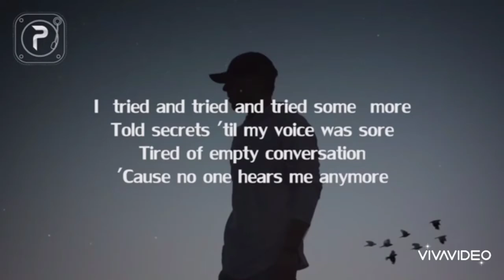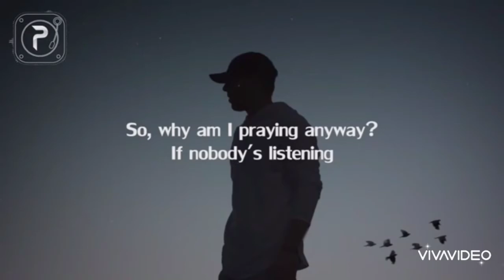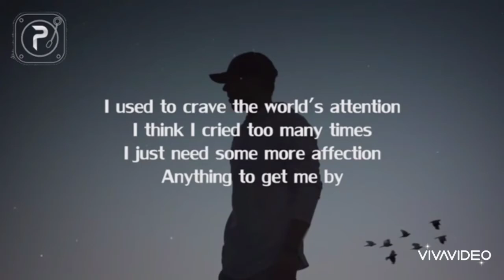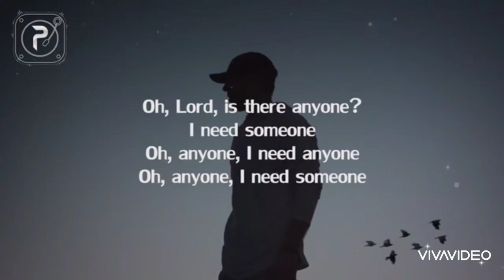Demi Lovato - anyone ( official cover )